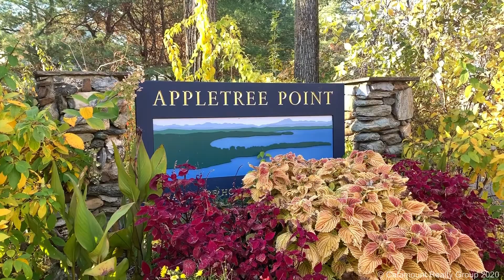Eastman Farm at Appletree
Appletree South is located on Eastman Farm Road in the New North End of Burlington. Built in 1991, these townhomes feature unique layouts that differ from one another. Some units are single level, and some are multi-level. Some common features these townhomes have are master suite with private bathroom, vaulted ceilings, open first floor layout and back decks.

Appletree South is part of the Strathmore Estates Association, which includes private, gated access to 161 feet of Lake Champlain beach frontage, 2 in-ground swimming pools, tennis court, playground and basketball court.

Appletree South is located about 15 minutes from Downtown Burlington. The neighborhood is within 5-10 minutes of the grocery store, pharmacy and some small restaurants located off North Avenue.